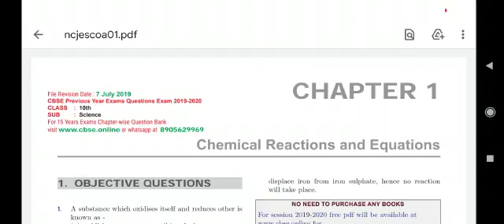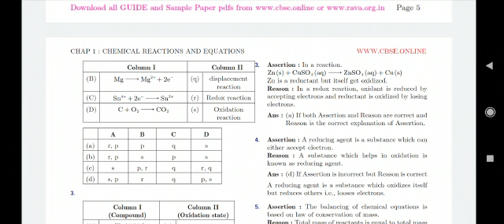class 10 ch 1 previous year objectives type questions download pdf link in description👇👇